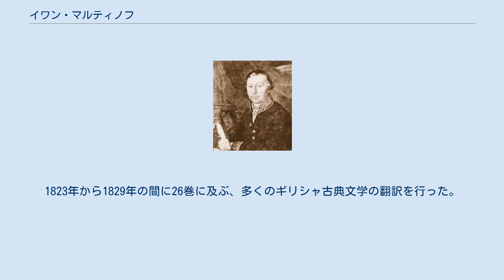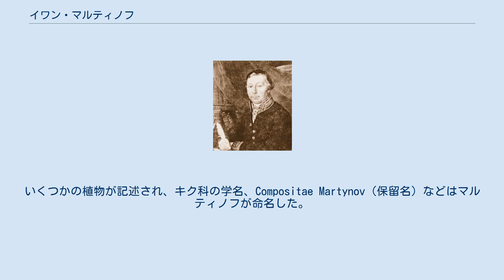イワン・マルティノフ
Ivan Martynov イワン・マルティノフ（Ivan Ivanovich Martinov、姓の表記は Martynovとも、ロシア語表記: Иван Иванович Мартынов、1771年 - 1833年10月20日（ユリウス暦11月1日）はロシアの語学者、植物学者である。
ロシア科学アカデミーのメンバー（1807年）である。
 ポルタヴァ県の司祭の家で生まれた。
神学校で学んだ後、ギリシャ語やラテン語の教師となった。
1796年から開明派のガヴリーラ・デルジャーヴィン、ミハイル・スペランスキーらと雑誌 «Муза»の出版を始めた。
1797年から、貴族子女のための教育機関、スモーリヌイ修道院の言語学と地理学の教師となった。
ストロガノフ（Alexander Sergeyevich Stroganov）と多くの翻訳を行った。
その後も教育関係の役職をつとめた。
1804年から雑誌、 «Северный Вестник»の出版を行った。
1823年から1829年の間に26巻に及ぶ、多くのギリシャ古典文学の翻訳を行った。
 マルティノフの貢献で大きなものは1820年に執筆した『植物学用語辞典』«Техно-ботанический словарь»である。
いくつかの植物が記述され、キク科の学名、Compositae Martynov（保留名）などはマルティノフが命名した。
 Martinovは、植物の学名で命名者を示す場合にイワン・マルティノフを示すのに使われる。